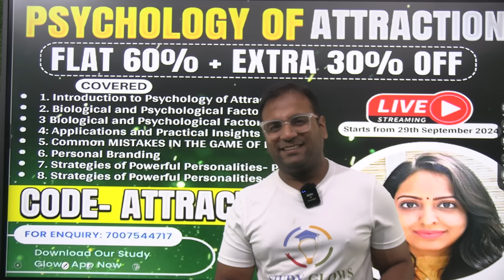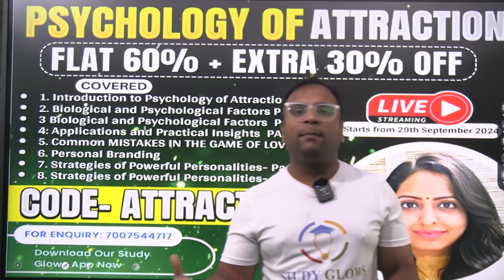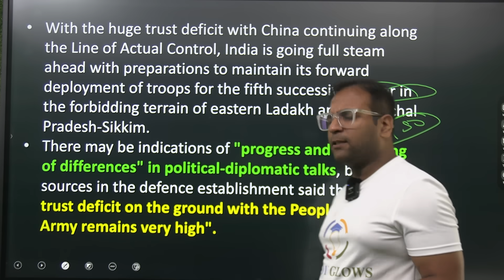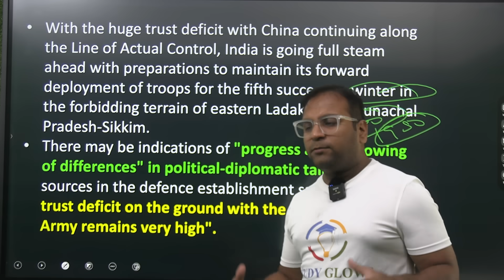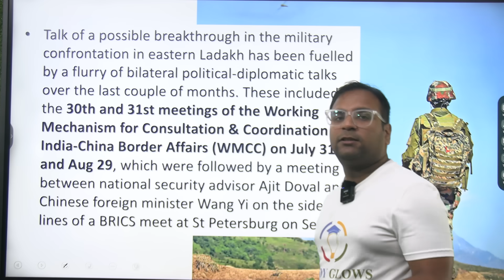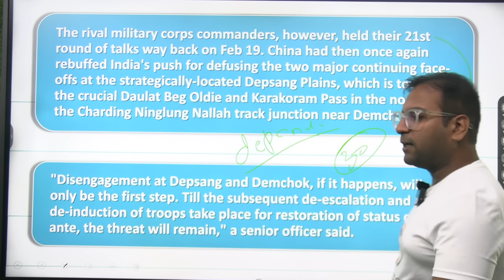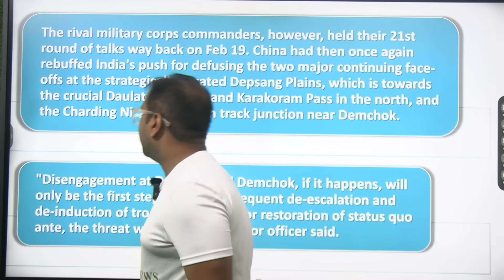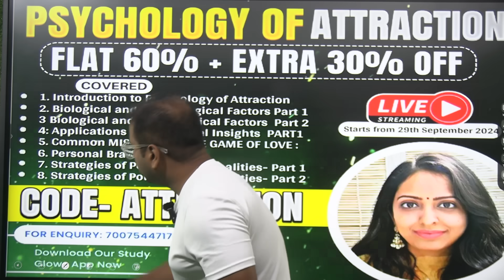India to maintain LAC troop deployment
China and India issue